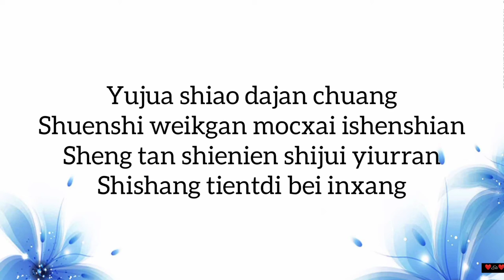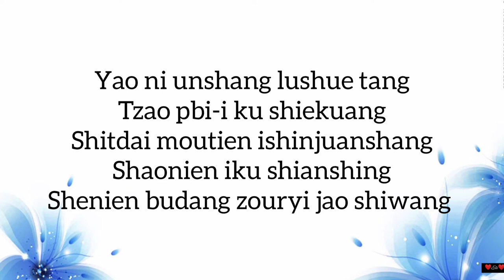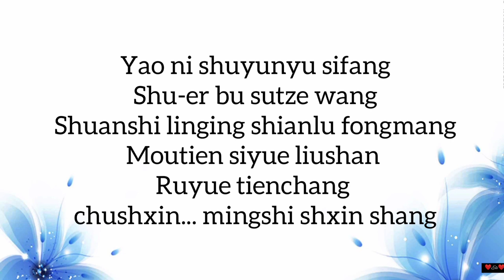Lian Huai Wei (连淮伟) - "A Scholar" (In A Class of Her Own OST) [Easy lyrics]